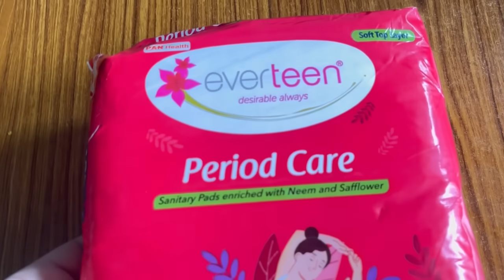A day in my Life// First Period After Delivery 🥹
Stay comfortable and rash-free with everteen period care sanitary pad.

matters